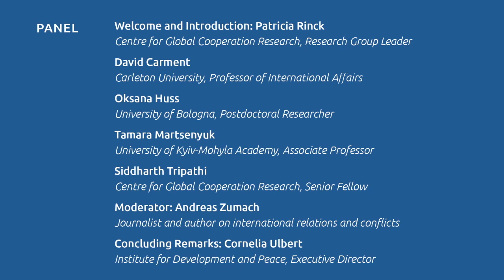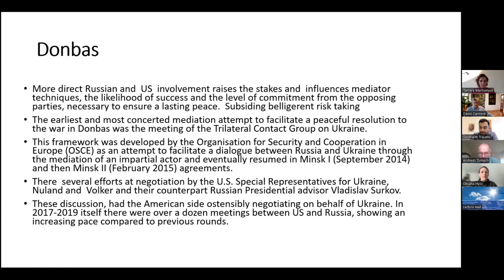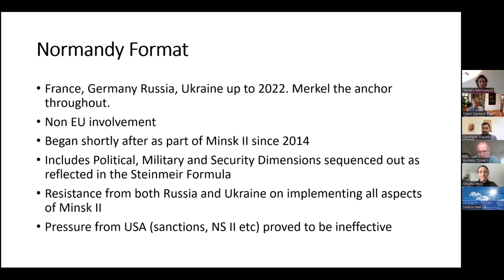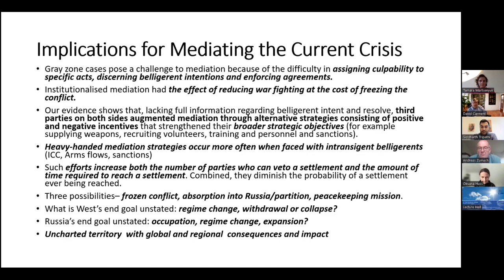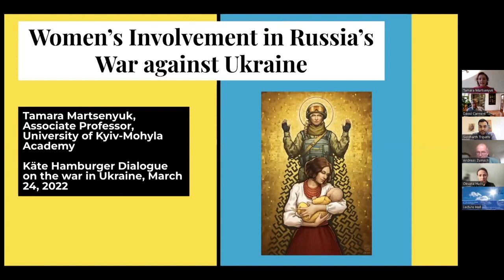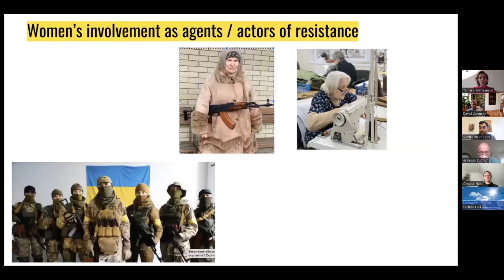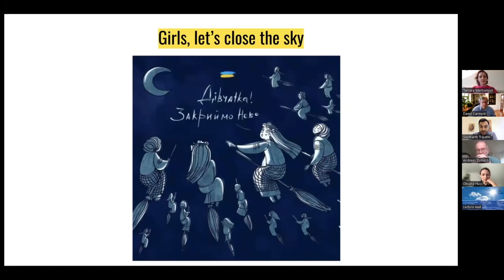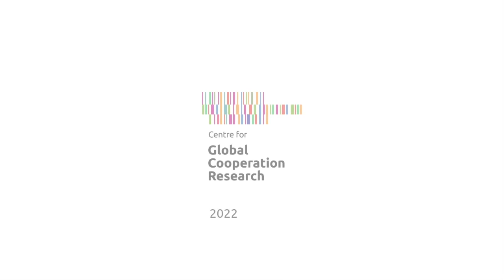War in Ukraine, 23rd Käte Hamburger Dialogue (24 March 2022)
ORGANIZERS
Käte Hamburger Kolleg / Centre for Global Cooperation Research (KHK/GCR21) and Institut für Entwicklung und Frieden / Institute for Development and Peace (INEF), University of Duisburg-Essen

ABOUT
Russia’s war of aggression against Ukraine is a terrible tragedy that is causing untold human suffering and destruction, killing and wounding thousands and forcing millions of people to flee their homes, thus also triggering a massive humanitarian crisis in Europe. The Russian invasion is also an attack on international law, the European peace order and the rules-based international order, with hitherto unforeseeable implications. The war has immense costs and consequences: first and foremost, as in every war, for the people directly affected, whose lives are destroyed and whose futures are disrupted, who lose their lives, their loved ones, their homes and their freedom. Ukraine’s future is in danger. So is Russia’s, albeit in a different way: apart from the economic impact of the sanctions, the situation is becoming increasingly dangerous for dissenters, journalists, critical academics and activists due to the dictatorial government’s increasingly hard crackdown. The war also has important consequences for the European security architecture and the global order, with yet unclear political, economic and security implications around the world.
Despite the volatility of the situation, we came together for an assessment of the situation and a discussion of possibilities for peace in Ukraine, Europe and the world. In this Käte Hamburger Dialogue, a panel of international experts discussed the consequences of the war and possible ways forward. In particular, the panel adressed the following aspects:

— An assessment of the current situation and discuss possibilities for achieving peace in Ukraine, including the role of mediation and the provision of humanitarian assistance.
— What implications does the war have on the future of the European security architecture?
— Looking beyond Europe, what perspectives on the war and its implications, e.g. regarding the global food supply, can be discerned in countries of the Global South? Can we draw initial conclusions about how the conflict might affect global cooperation?
— And finally, since we seem to be at a turning point in history, should turn we back to the old thinking in spheres of influence, balance of power and re-armament? Or will we be able to look ahead and learn from research on how to end wars and prevent new ones? What can, for example, postcolonial peace research, gender research or feminist foreign and security policy teach us about how to build sustainable peace?

PANEL
Welcome and Introduction: Patricia Rinck, Centre for Global Cooperation Research, Research Group Leader

David Carment, Carleton University, Professor of International Affairs; Alumni Fellow, Centre for Global Cooperation Research

Oksana Huss, Postdoctoral researcher, University of Bologna and co-founder of the Interdisciplinary Corruption Research Network

Tamara Martsenyuk, University of Kyiv-Mohyla Academy, Associate Professor

Siddharth Tripathi, Senior Fellow, Centre for Global Cooperation Research and Postdoctoral Fellow, Willy Brandt School of Public Policy, University of Erfurt

Moderator: Andreas Zumach, journalist and author on international relations and conflicts

Concluding Remarks: Cornelia Ulbert, Institute for Development and Peace (INEF), Executive Director